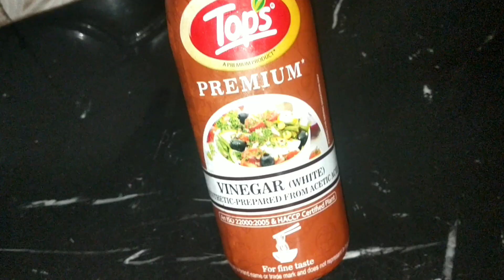Pure home made red chilli sauce | लाल मिर्च से घर पर बनी मजेदार चटनी